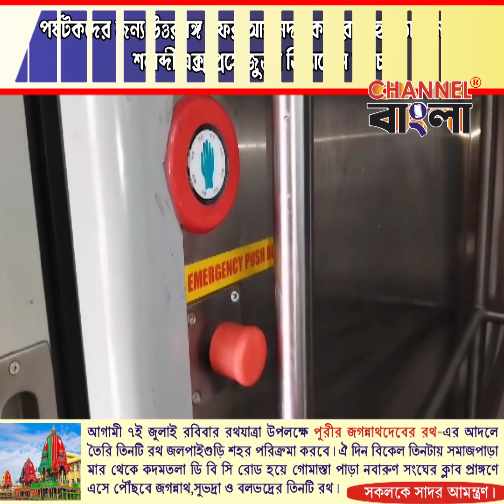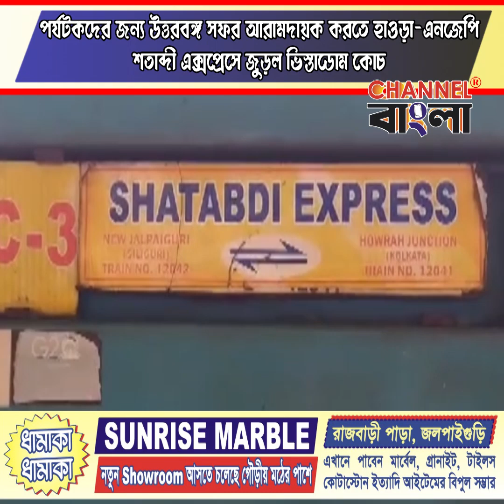Vistadome coach added to Howrah-NJP Shatabdi Express to make travel to North Bengal more comfortable